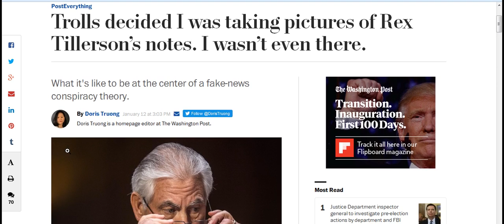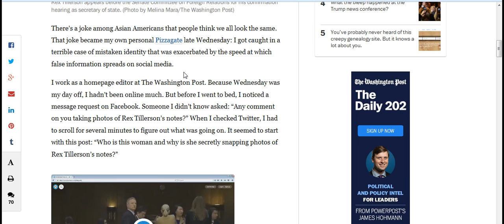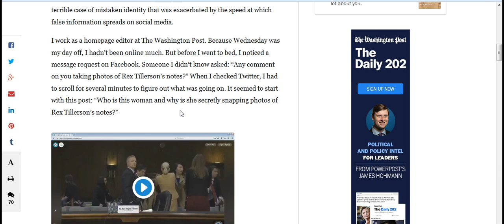Trolls decided I was taking pictures of Rex Tillerson’s notes I wasn’t even there